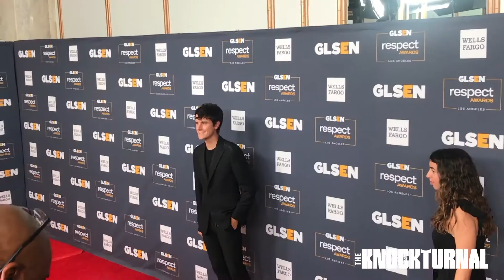2019 GLSEN Respect Awards